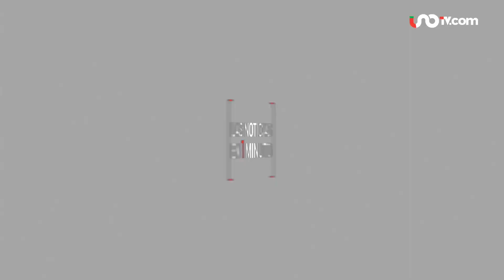Las noticias en un minuto 14:00 horas. 13 de diciembre de 2022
Consulta, en un minuto, las noticias más importantes de hoy 13 de diciembre de 2022 hasta las 14:00 horas.

00:01 | Suma COVID seis semanas al alza
00:13 | Reprograman clases por el frío
00:26 | Ya son 7 los muertos en Perú
00:38 | Fred Vasseur dirigirá a Ferrari en F1
00:50 | Esperan nieve y lluvias en el norte